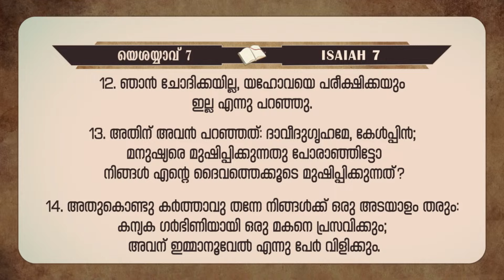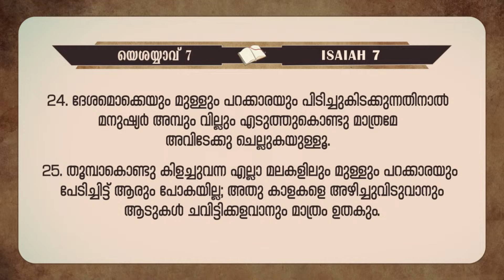വിശ്വാസമുണ്ടെങ്കിൽ സ്ഥിരവാസമുണ്ട് || BIBLE STUDY_ ISAIAH (യെശയ്യാവ് ) അദ്ധ്യായം 07 : 01 - 25